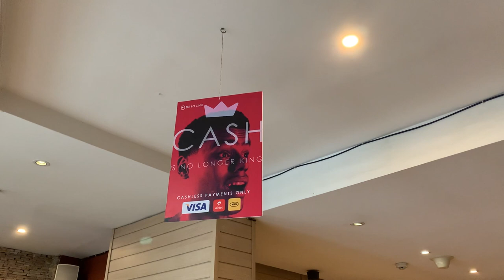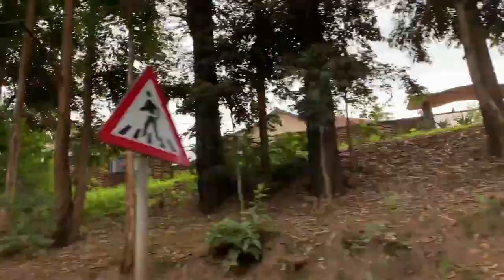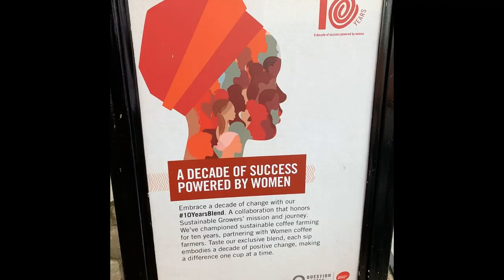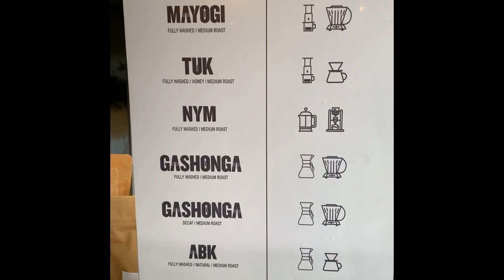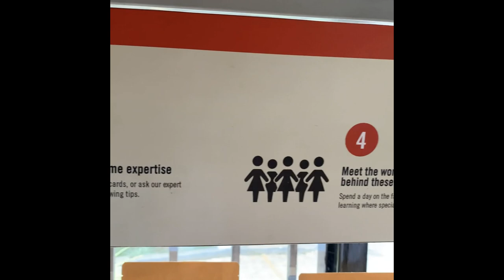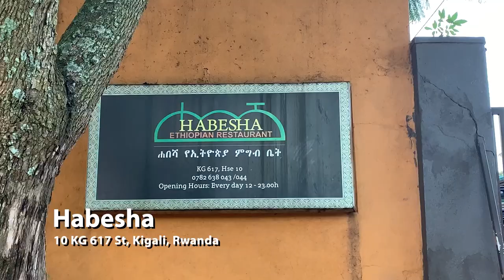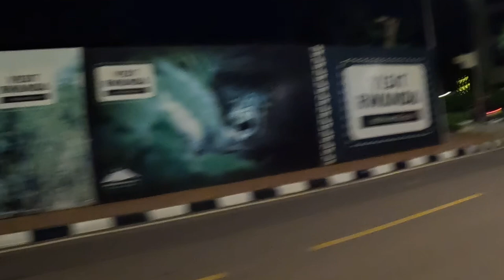Kigali outing | Apartment hunting | Habesha Restaurant | Moving to Africa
Day trip with us in Kigali and we look for condos in Kigali.